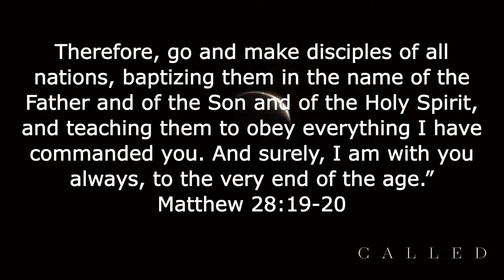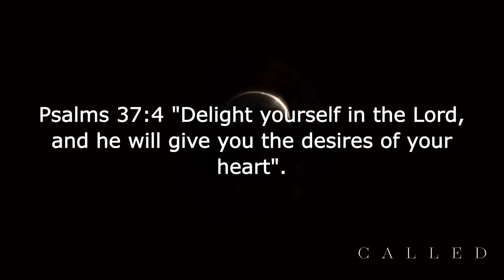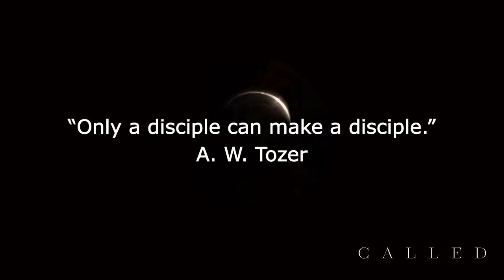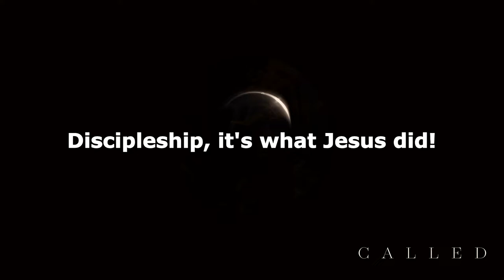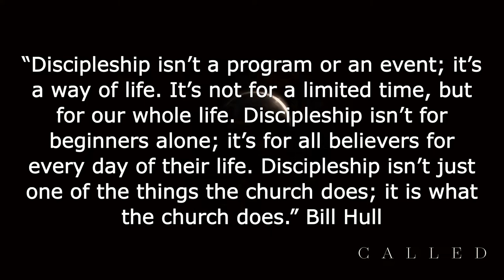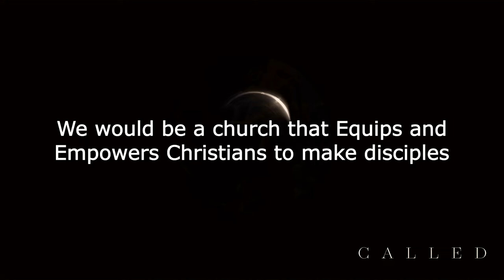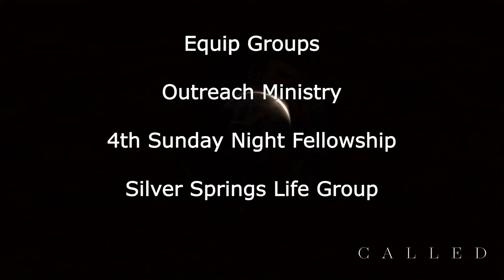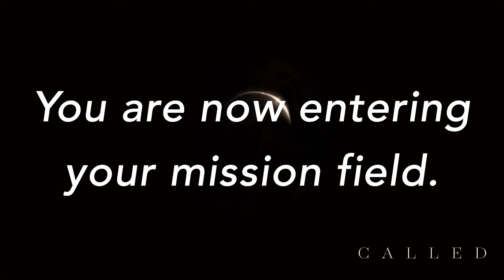Message 5-15-22; Discipleship - Our Story, Our Heart, & Our Hope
Did you know God has you here for a purpose? Listen in as Pastor Erik and Holly Snoreen share how God has worked in their lives to bring them and The Springs Church to where it is today. We have a purpose! God is a going God and we need to be a going church. Which brings us to our hope:

"We will be a church that equips and empowers Christians to make disciples"

Join us next Sunday on-line or in person as we continue in our new series -

"Called - Disciples who make disciples"

Sundays at 10am | In-person + online
The Springs Church